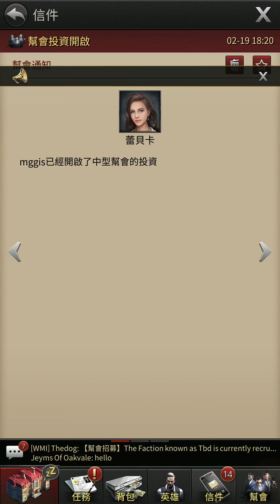《大黑幫》暴風雪的幸運幣!